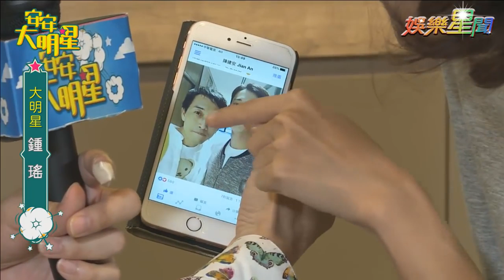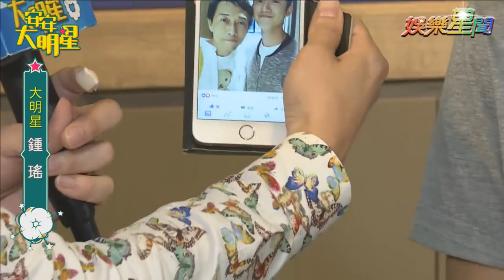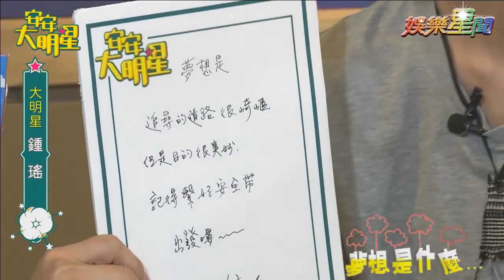【經典重現】女神鍾瑶來談心！散發清新自然魅力｜安安大明星完整版